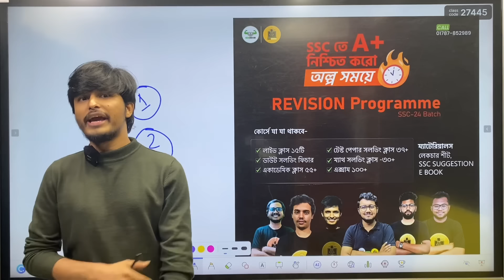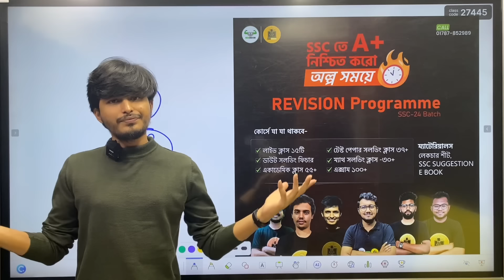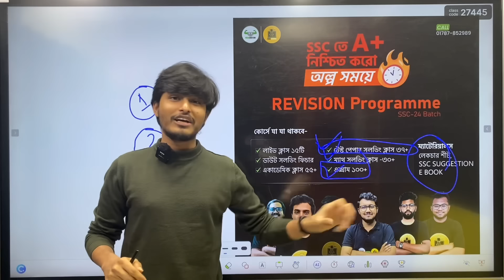Dear SSC 24 Batch ‎🙏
✅ বিগত বছরের প্রশ্নের সল্ভ ও এক্সাম প্র্যাক্টিসের জন্য যা যা লাগবে সব পেয়ে যাবা এখানেঃ